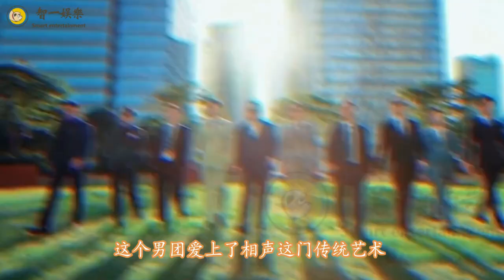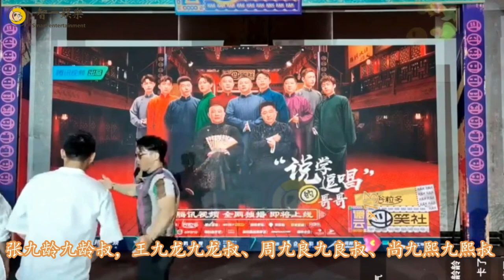【德云风云榜】郭德纲徒孙：刘筱亭，人称二哥，想把谢金挂墙上，用行动团灭七队